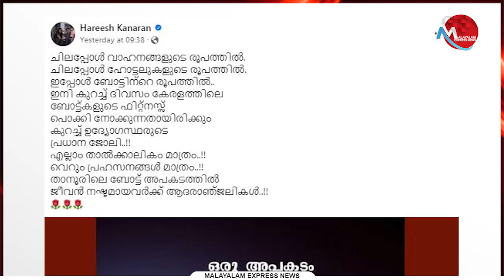പുര കത്തുമ്പോൾ വാഴ വെട്ടുന്നു ; മന്ത്രി മുഹമ്മദ് റിയാസ് രാജിവയ്ക്കണമെന്ന് സുരേന്ദ്രൻ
Tag-Generator-Youtube-malayalam news-global